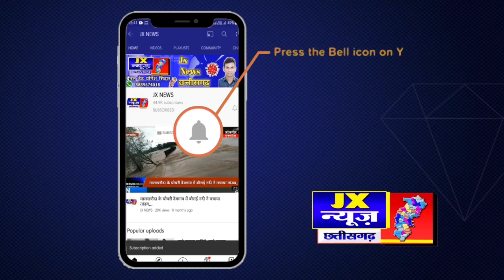जैजैपुर ।। दो मोटर साइकिल आपस में भिड़े, एक की हालत गम्भीर,,,,,,